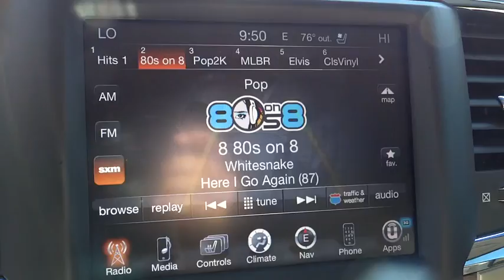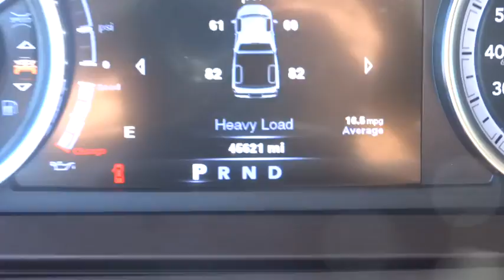2013 Ram 2500 Atlanta, Duluth, Buford, Roswell, Marietta, GA 565335tn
2013 Ram 2500

Cherokee Chrysler
200 Liberty BLVD